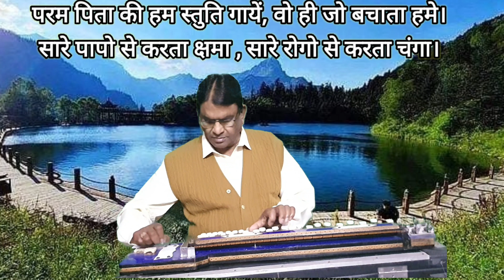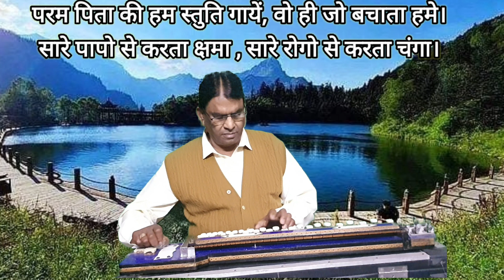Param pita ki hum stuti Gaye / Christian song/ Intrumental Banjo cover